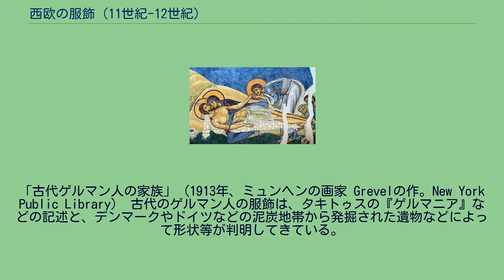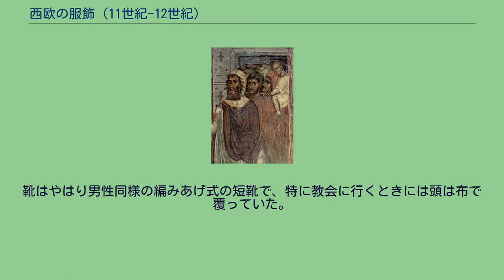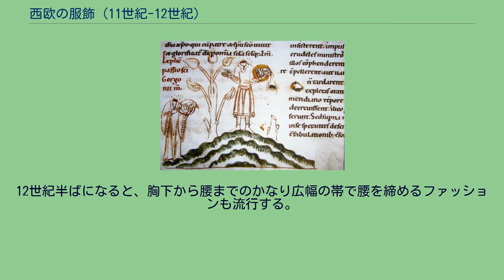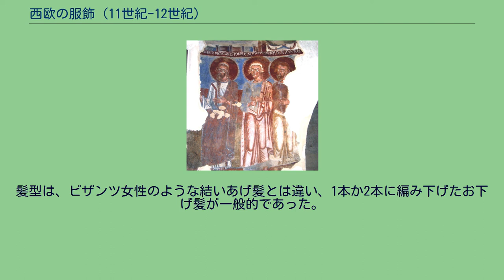西欧の服飾 (11世紀-12世紀)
11世紀から12世紀西欧の服飾（11せいきから12せいきせいおうのふくしょく）では、11世紀から12世紀にかけてのフランスを中心とする西ヨーロッパ地域の服装について説明する。
「古代ゲルマン人の家族」（1913年、ミュンヘンの画家 Grevelの作。New York Public Library） 古代のゲルマン人の服飾は、タキトゥスの『ゲルマニア』などの記述と、デンマークやドイツなどの泥炭地帯から発掘された遺物などによって形状等が判明してきている。
素材には主にウールと皮革を使い麻が使用され、ポシェットのような小物入れにはツタを編んだものを使われることもあった。
男性は袖の狭い尻丈から膝上丈のチュニックにズボンを履き、革のゲートルを巻いたり革のボールドキャップ（頭の形に合わせた丸い縁なし帽）やケープ、ウールのマントを身に着けていた。
女性は、やはり袖の狭いチュニックの上から長いスカートを身に着けていた。
どちらも腰に皮の細帯を巻き、革を重ねて作った靴を履いていた。
ゲルマン人が南方に移動し、ローマなどの文化に触れるうちに、上流層は徐々に二部式の衣装を避けるようになった。
男性のチュニックはローマ人を見習って膝下以下となったが、逆にズボンは短くなりブルフという半ズボンのかたちとなってチュニックの裾に隠すようにして着用した。
また、脚にはホーズという長靴下を履くようになった。
女性もまた、踵丈ほどの長いチュニックを着るようになっていった。
11世紀に入ると、十字軍による東方遠征の影響によりビザンツの文化が西欧の上流階級に怒涛の勢いで流れ込むようになった。
ビザンツ（東ローマ帝国）の領域で商われていた絹織物や高価な毛皮、宝石、染料などが地中海沿岸の南フランスやイタリアの港を中心にヨーロッパへ盛んに輸出されるようになった。
アラビアから輸入された上質な薄い毛織物モスリン、木綿地、綴れ織、サテン、ビロード、また白テンや灰色リス、黒テンの毛皮ばかりではなく、羊毛や金銀糸、パープル染料やミョウバンなどもヨーロッパに広まった。
衣服は、従来のゆるやかなチュニックをただ重ねただけのものから、襞を取ったり腰を紐締めしたり袖を広げるなど、デザインが豊かになり華麗さを増した。
これらの優美なスタイルは12世紀中ごろに確立し、「ローマ風」とみなされて「ロマネスク様式」と呼称された。
男子の服装は、シェーンズ（肌着）、ブリオーなどのチュニック（上衣）、ブレー（ズボン）、ショース（靴下）、マントル（外套）によって一揃いとなっていた。
庶民は、幅の狭い長袖で丈の短いチュニックという伝統的な服装だったが、上流階級の騎士たちはビザンツ貴族を真似て長くやや広い袖に踵丈のローブ（長衣）型チュニックをまとっていた。
農村の男よりも騎士たちの服装のほうが柔和であり、女性と変わらないほどであった。
麻の肌着とブレーのうえに、ウール製のチュニックを着た。
農村部などの人々はおそらく10世紀以前とほぼ変わらない服装であったと考えられる。
都市部においても衣服は高価なものであったため、庶民の衣装の多くは古着であった。
下着も一着しかないことが少なくなかった。
「キリスト昇天図」などの宗教画に描かれた当時の都市の庶民は、袖の狭い膝上丈にたくしあげたチュニックに右肩で留めるマントを羽織り、ゆったりとしたホーズあるいは長いブレーを足首丈のブーツのような短靴に着こめている。
絵画に描かれた衣服には鮮やかな彩色と模様が施されているが、色彩などに関しては画家によるフィクションの可能性もある。
貴族に仕える侍従たちは、主人から古着を下げ渡されるのが習慣となっており、平民の中では特に見栄えの良い恰好をしていた。
上質な麻製で袖と襟元と裾に刺繍を施した肌着と、短い麻のブレーにウールの長靴下、そして輸入品の上等な薄地の毛織物か絹を使ったビザンツの衣服を原型とするブリオーと呼ばれる衣服と毛皮の裏地のマントルが流行している。
「ブリオー」の名は11世紀の武勲詩『ローランの歌』の中で、騎士の衣服として初めて登場する。
武勲詩の舞台は9世紀のフランスであるが、衣装についてはほぼ11世紀のものをそのまま描写していると考えられる。
ブリオーはゆるやかなロングワンピースのような衣服で、袖口は庶民のものが手首ほどの丈で全体的に細かったのに比べて、手の甲にかかるほど長くやや広かった。
丈は長く、長いものでは床に引きずるほどだったのをベルトでたくしあげることもあったと思わ...